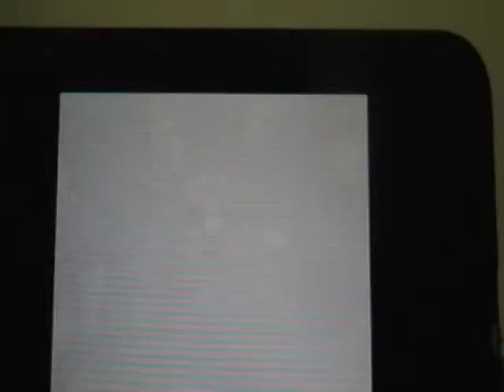Let's Play Pokemon White Episode 49: Elite Four Member SHAUNTAL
In this episode, we battle against the first Elite Four Member, Shauntal, the Ghost-type master. Enjoy!